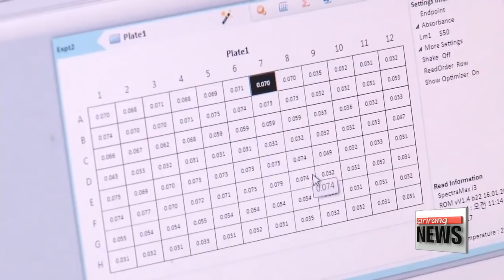New probiotics can be key to solve problem deriving from modern day kidney treatment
전통음식에서 찾은 '착한 유산균'…만성 신장질환 치료
A research team has developed a new treatment method for kidney diseases... that promises to be safer and more effective than existing medicines.
Cho Sung-min has the details.

Korean researchers have developed a new type of probiotic bacteria that can enhance the efficiency in treating patients suffering from kidney diseases.
They developed the probiotics by extracting and combining lactobacillus, which is essential when making fermented foods like Korean kimchi, with a particularly high phosphorus absorption rate.

This development comes as a big step forward to improving modern day kidney treatment.
Two conventional steps in curing renal patients are through dialysis and medication.

Dialysis removes phosphorous acid and other wastes from the blood stream.
A high level of phosphorous acid is a common symptom found in kidney patients as it prompts blood to clot.
Medication on the other hand, helps retain the level of phosphorous acid low.

The main problem with medication however, is calcium concentration.
The medicine helps keep the phosphorous level down, but calcium in the medicine has a tendency to stiffen the blood vessels,
which can create cardiovascular and neurological side effects, such as heart enlargement.

According to the research team, the probiotics when made into medicine can lessen such side effects
as the bacteria would absorb the phosphorous acid without damaging the internal organs.
The team said the probiotics have trimmed down 22 percent of phosphorus acid in blood and 39 percent of toxins through urine during a 6-month test on rats.

A couple more clinical trials will be further conducted on the probiotics, and the research team is aiming to continue its research to develop health functional foods using the probiotics.